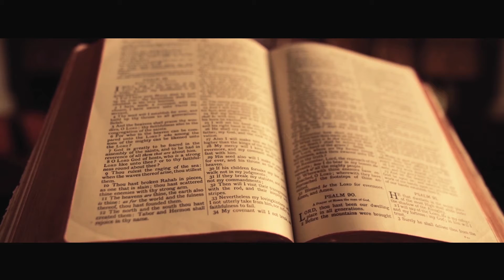Arkam - Dogma (Original Mix) [Official Video]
Arkam Returns to OHM Deep State with Mind-Bending Symbols EP

Last year, Ellez Ria stunned us with an epic showing of talent on “Meditation”, using OHM Deep State as a platform of expression for his Arkam alter ego. While we still find ourselves locked within his divine enchantment, it is time to dive even deeper into the wormhole with Symbols, a two-track EP that will allow you to travel to destinations far beyond what can be seen or understood by the human eye.

Let’s begin with “Dogma”, Arkam’s sultry interpretation of the incontrovertible truth. “Dogma” hums with the tribal essence of a mysterious oasis, posting a reservation for the provocative souls among us. Hear the crack of the Tambourine as the intricate rhythm mingles with waves of dark atmospheres. Bask in the striking melodic details that dance among the reassuring siren’s song. It is in this space that you make all the rules. A dogma of your own design.